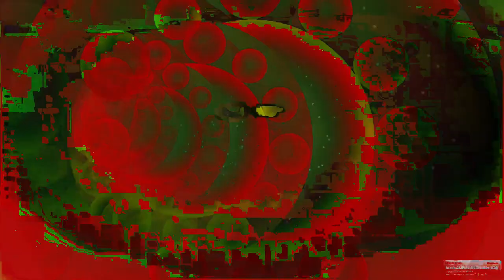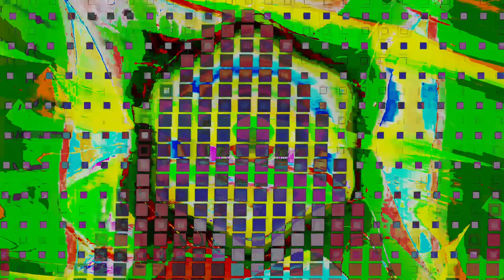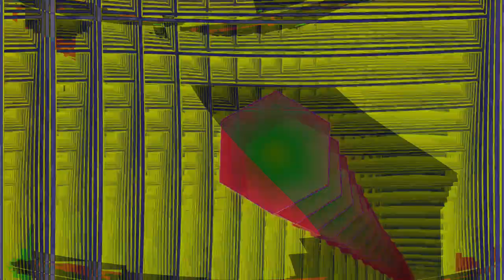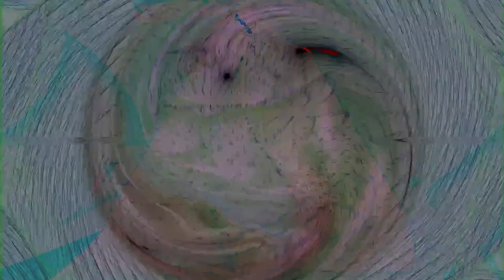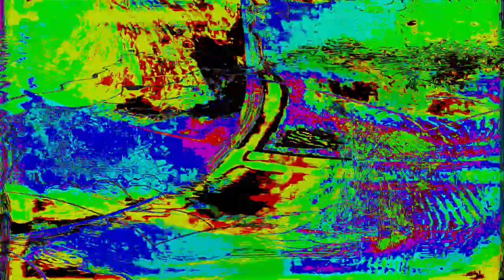Movie 24 07 04 01h40m42s